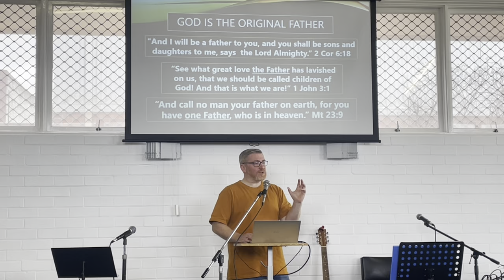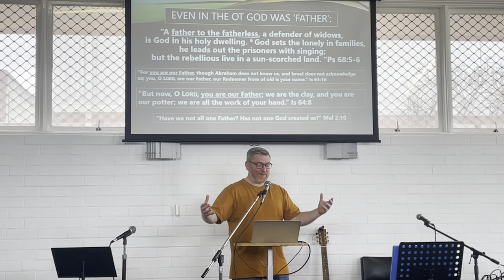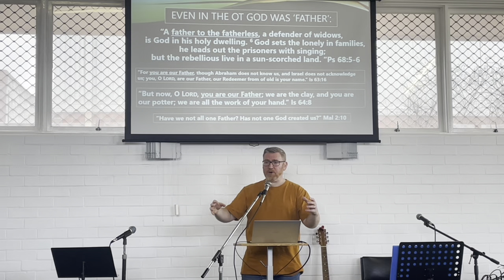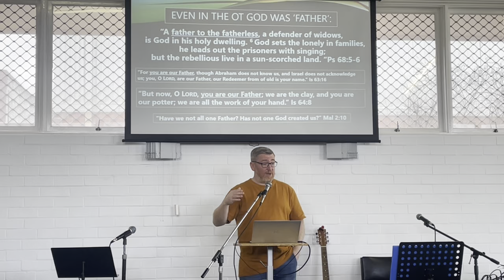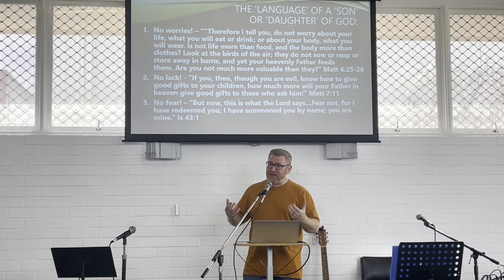Who's your Daddy? - ACC Online Sermon - Sep 4th 2022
Pastor Jay teaches on Sonship and what it actually means to be living as a son or daughter of Abba Father. Enjoy!